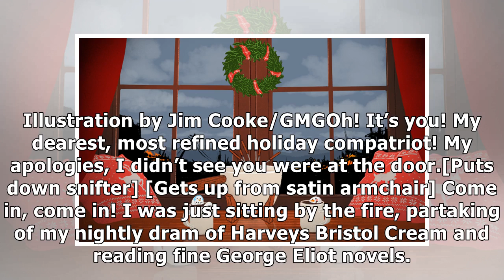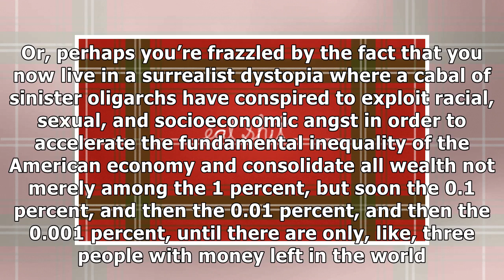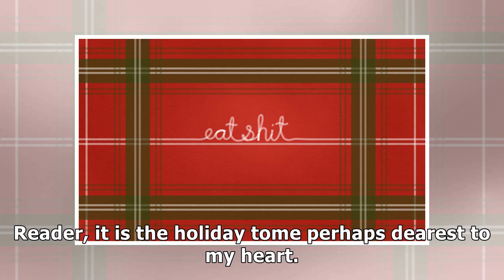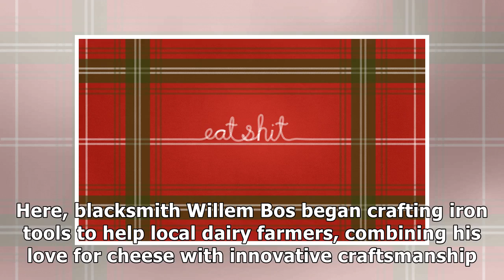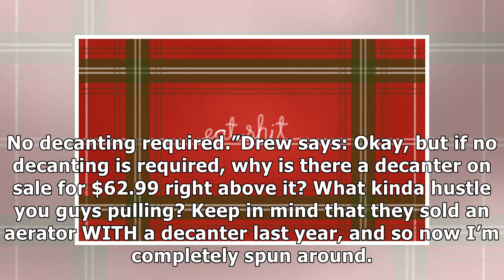The 2017 Hater’s Guide To The Williams-Sonoma Catalog